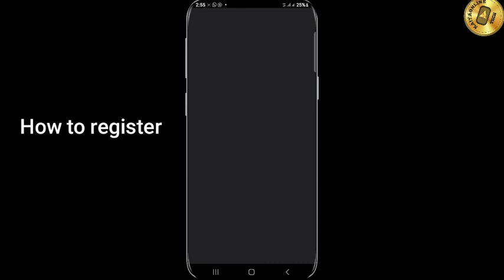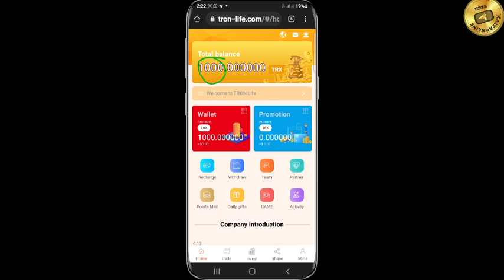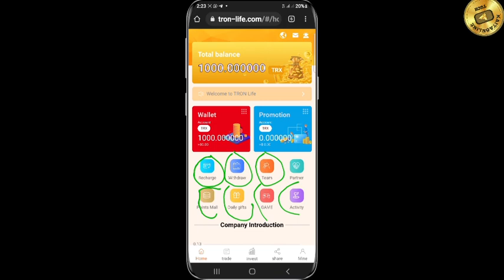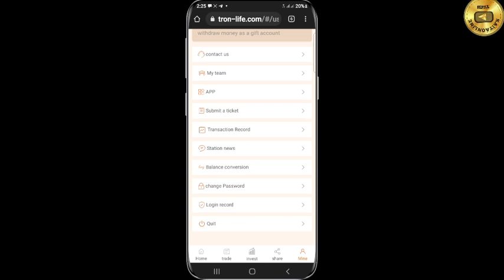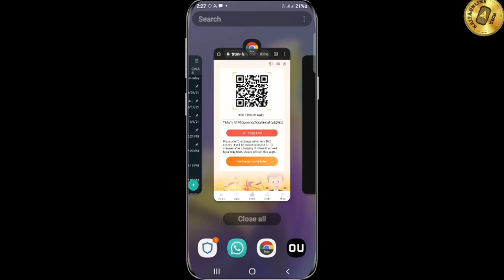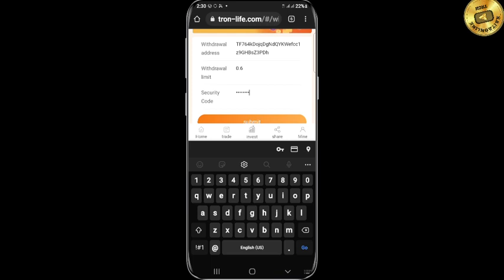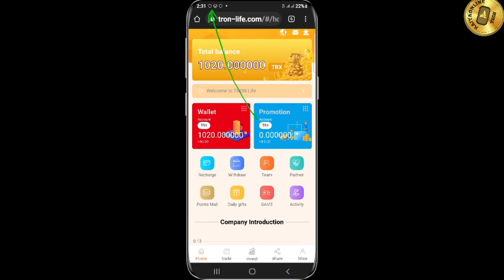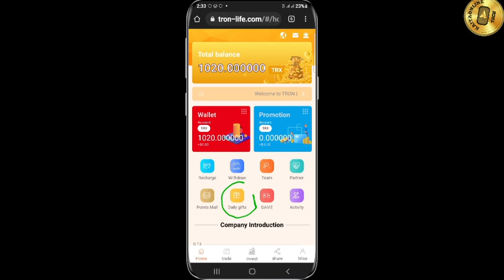free 1000 tron | Yadda zaka samu trx 1000 tron-line investment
Click the link to register for new tron investment earning

           Telegram Customer Service: @wshr678

A cikin wannan video din nayi bayani Akan yadda ake samun tron ta hanya sanya tron sai a rinka cire 3% na ko tron nawa mutum ya sanya.

Amma kafin ka sanya yana da kyau ka kara yin bincike sosai  saboda ita harkar cryptocurrency abu ne mai son bincike sosai

Kuma zaka iya yin refferls domin ka samu trx

Allah yasa mu dace amin

onlineshopping online
onlineclasses online